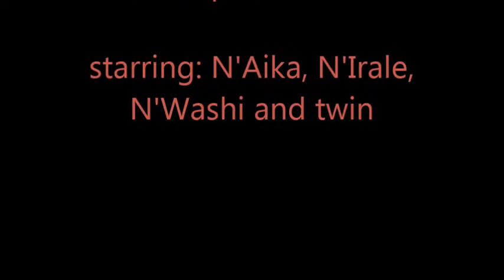Gorillas @Burgers' Zoo 6 September 2014 part 3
In the title is mentioned who's in the video :-)